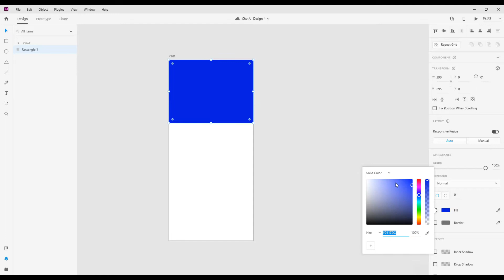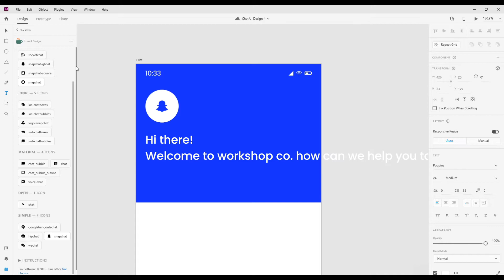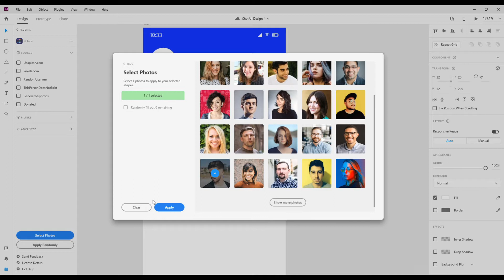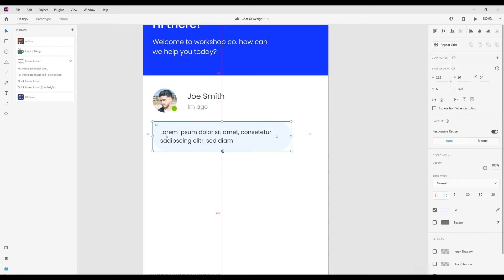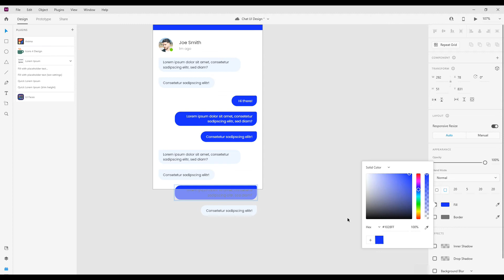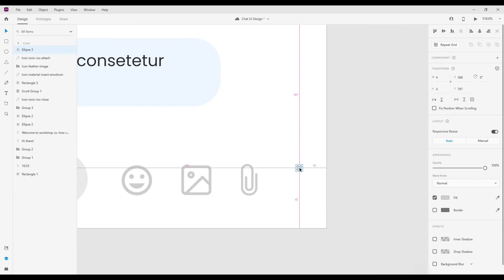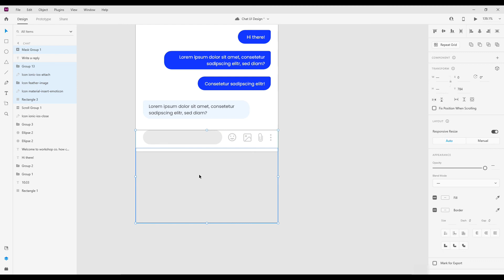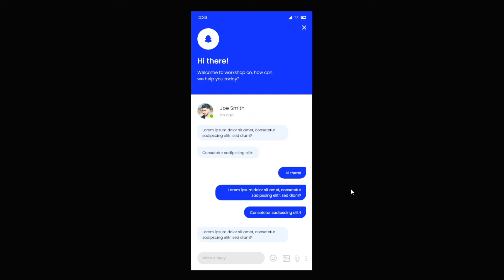Chat UI Design & Prototype in Adobe XD | UI UX Guru | 2021 | Animation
Hello

Today we will learn how to make chat UI design & prototype with adobe xd